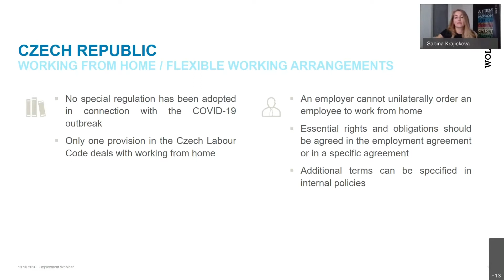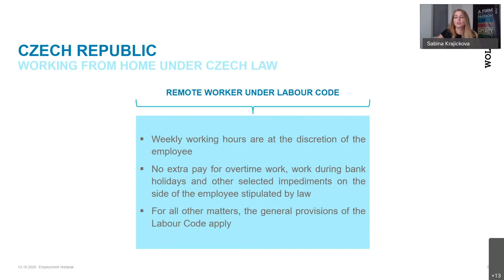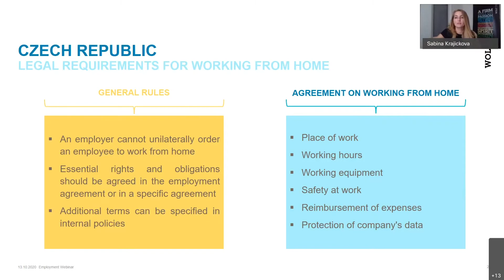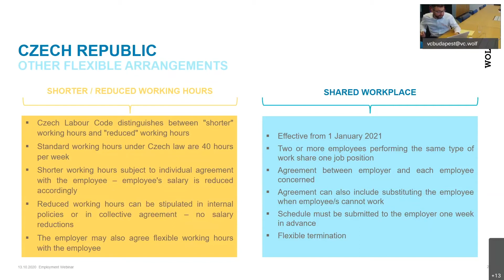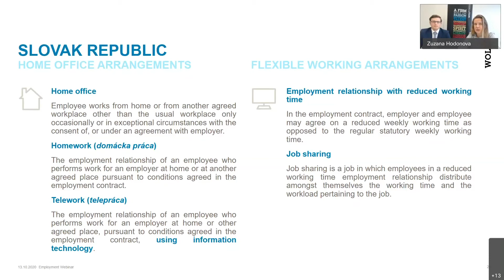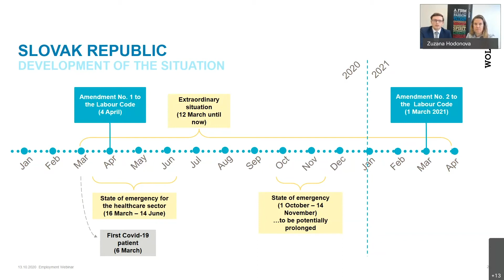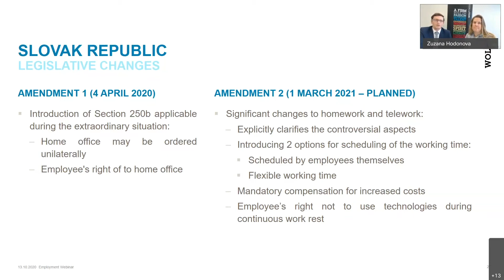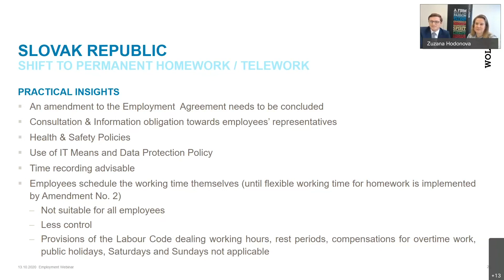5. CZECH REPUBLIC & SLOVAK REPUBLIC: Smart Working - New Working Arrangements for New Times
The firm-wide Wolf Theiss Employment team held a webinar on 13 October in which they shared their local perspectives on changes in the workplace and how employers can most effectively respond. In this part of the webinar,  Sabina Krajíčková from Czech Republic and Jozef Vircik & Zuzana Hodonova from Slovak Republic discuss the following topics:
- Changes in the workplace in 2020
- Challenges and lessons learned from an employer's perspective
- What is the latest news from the legislator?
- Recommendations from our lawyers – how to prepare / adapt and avoid common mistakes